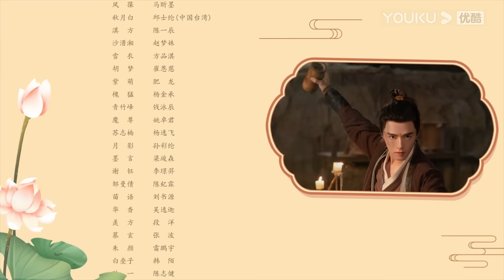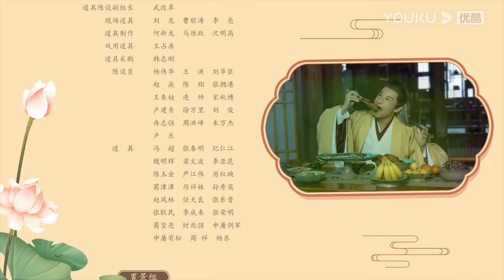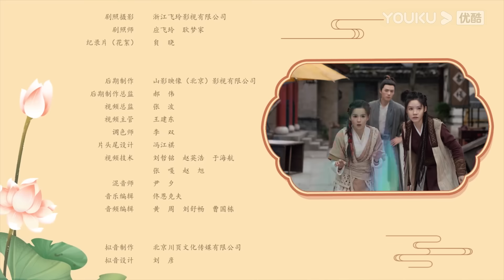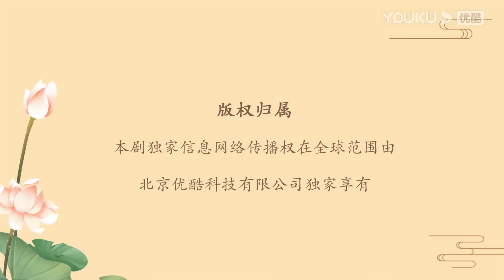ESPSUB [Amor floreciente] | EP02 | Traje Antiguo / Romance | Fang Yilun / Huang Riying | YOUKU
▶[Amor floreciente] El drama cuenta el divertido viaje de Cui Chen, el talentoso discípulo mayor de la Secta Qingyuan, y su astuta hermana menor Zhao Tantan mientras se embarcan en una búsqueda para el "Loto de Siete Hojas". En el camino, crecen juntos y se enamoran, uniéndose para revivir su secta.

★Para los miembros de APP: 4 eps el primer día y se transmitirán por 11 días consecutivos. A partir del 6 de noviembre, 2 eps por día los lunes y miércoles, 1 ep por día los martes y jueves.
★Para los no miembros: 1 ep el primer día y se transmitirán por 11 días consecutivos. A partir del 6 de noviembre, 1 episodio por día de lunes a jueves.

★Protagonistas: Fang Yilun / Huang Riying
★Episodios: 30

00:00 ¡Ya está disponible el sitio web internacional youku.tv!
02:00 Descargue la aplicación YOUKU Internacional para ver su programa favorito anticipadamente.